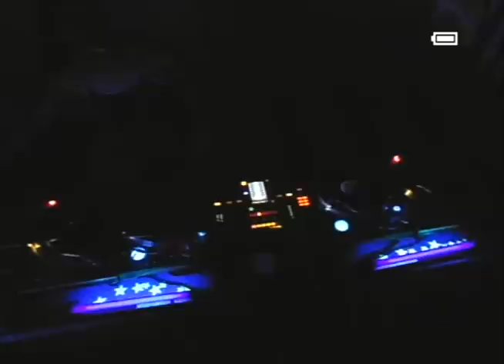90's EURODANCE #116 TRACY ANNE - VALENTINO - MORPHOSIS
DJ __xkd__ mixing:
TRACY ANNE tonight
VALENTINO FEAT. EUPHORIA brand new place
MARK Z PRESENTS MORPHOSIS caught in a dream